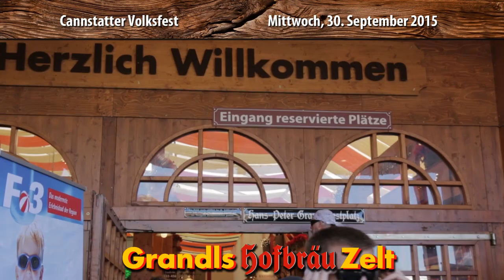Mi 30.09.2015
Grandls Hofbräu Zelt, Cannstatter Wasen, Stuttgart. So schön wie Resturlaub, Brückentag und sechs Richtige zusammen!